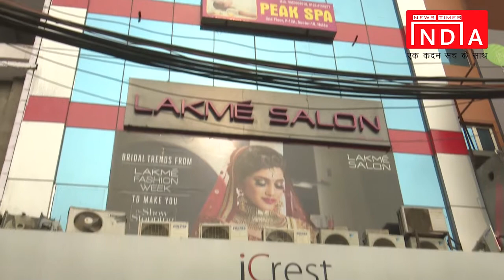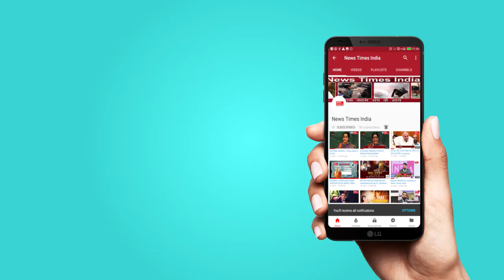नॉएडा के सेक्टर-18 में लगी आग || NEWS TIMES INDIA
दिल्ली से सटे नॉएडा के सेक्टर-18 में अचानक आग लगने से अफरातफरी मच गई. घटनास्थल पर मौजूद लोगों के मुताबिक किसी भी तरह की हताहत नहीं हुई है.